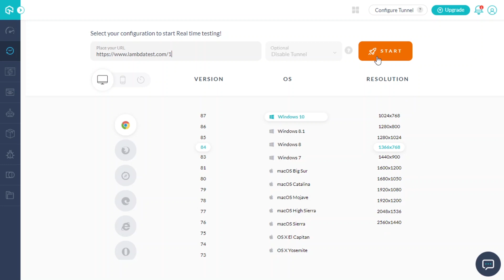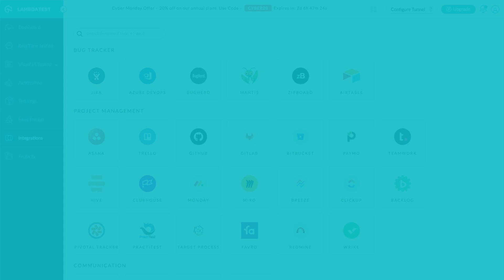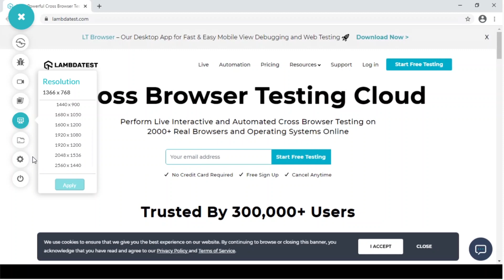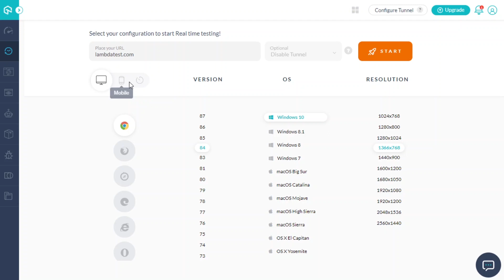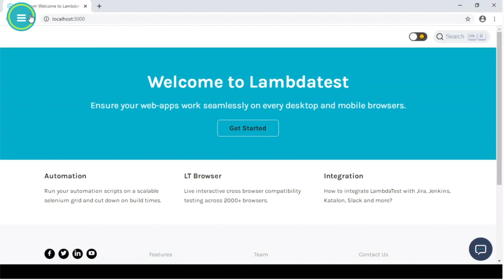What is Real-Time Testing? | Getting Started With LambdaTest | Part I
With this Real-Time Testing Tutorial For Beginners, you will learn how to perform Real-Time Testing on the LambdaTest platform.

In this manual testing tutorial for beginners, you will learn how to perform live interactive Real-Time testing on the LambdaTest platform.

Real-Time testing is a feature that allows you to perform live-interactive testing of your website on more than 3000 real browsers and operating systems hosted over the LambdaTest cloud. But that is not all. You can switch environments, add a background to your Favorites, mark bugs, record videos, view gallery, change resolutions instantly, save to project, change Idle timeout, perform geolocation testing, timezone testing, and much more.

Ｖɪᴅᴇᴏ Ｃʜᴀᴘᴛᴇʀꜱ
00:00 Introduction to Real-Time Testing Tutorial
00:07 What is Real-Time Testing?
01:21 Mark as Bug button functionality
03:03 How to view screenshots via LambdaTest account?
04:04 How to trigger the LambdaTest Tunnel?
04:46 Conclusion

How to perform Real-Time Testing via LambdaTest?

Login to your Lambdatest account and go to Real-Time Testing from the left navigation bar. Enter the URL you would like to test and select the latest or legacy browser versions and the operating system of your choice to kickstart your testing. For desktop browsers, you can choose from a variety of screen resolutions too. Once you click on Start, LambdaTest will fire up a real browser environment based on your selected configurations.

The session will get launched, and you can do the live testing on your web application in a real test environment.

Also, learn:
🔸 How manual testing is done in real-time?
🔸 What does real-time testing mean?
🔸 What is real-time testing?
🔸 What is functional testing with real-time examples?

Complete Real-Time Testing Tutorial For Beginners -:
How To Mark Bugs Using Real-Time Testing? | One-Click Bug Logging | Real-Time Testing | Part II
Real-Time Testing Of Locally Hosted Websites Using UnderPass | Real-Time Testing | Part III
How To Manage Environment Configurations And Recent Sessions? | Real-Time Testing | Part IV

Conduct live interactive cross-browser compatibility testing of websites and web apps on latest mobile and desktop browsers

+ Test website on 3000+ mobile and desktop browser environments over LambdaTest cloud
+ Online scalable Selenium Grid to perform Manual testing as well as Automation testing
+ 100 minutes of free automated testing
+ Sessions with 10 Minutes of Each Free Live Interactive testing per month